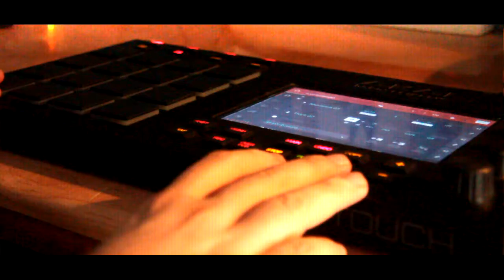ERN - Beatmaking video con Akai MPC Touch . Sample flamenco (si yo tuviera90)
Cuatro tipo de licencias distintas que se adaptan a lo que buscas.

Algo que siempre funciona guay, chopeas algunas notas de guitarra con un toque flamenco y le añades una batería con pegada, si a eso le sumas un bajo serio y algún toque en el sample con la voz sampleada se agradece y si tiene el pitch muy variado mejor